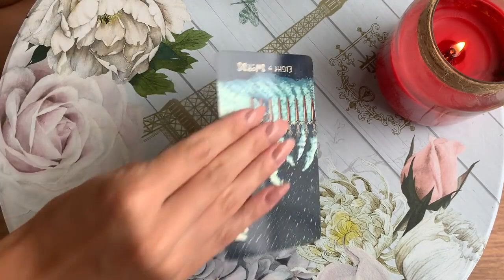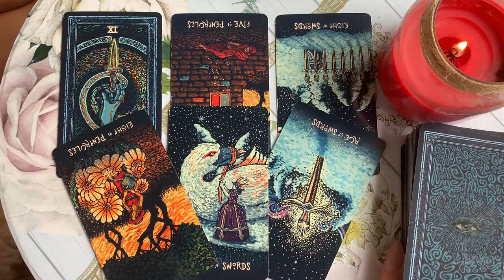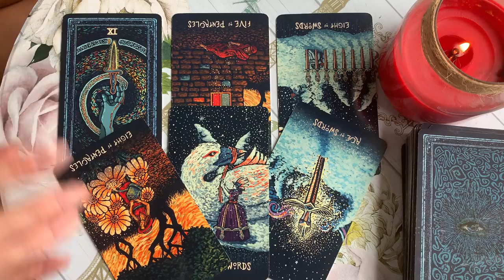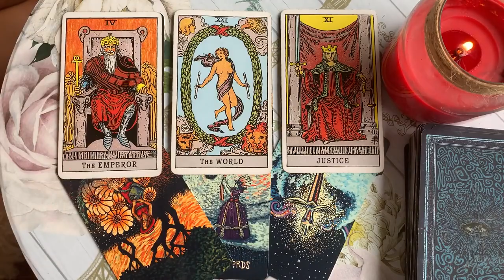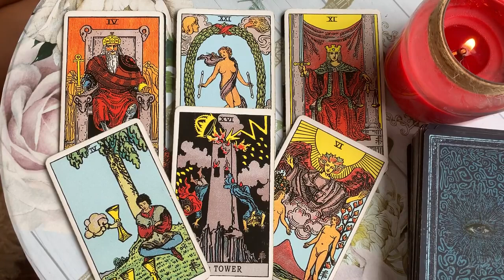CAPRICORN 💖 SOMEONE CAN'T STOP THINKING ABOUT YOU 💖 16 MID JUNE 2023 DAILY TAROT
💘✨15 MID JUNE 2023 DAILY TAROT